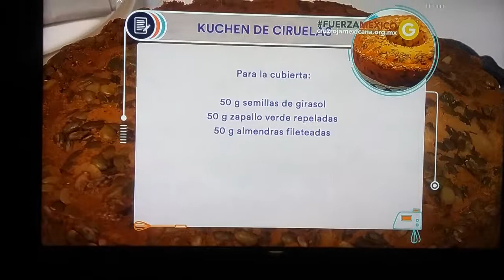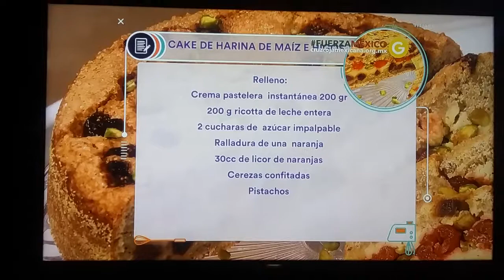Kuchen de ciruelas y cake de harina de maiz e higos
Oswaldo Gross